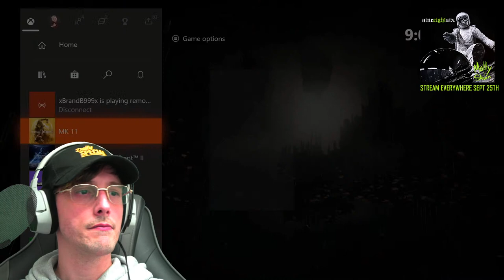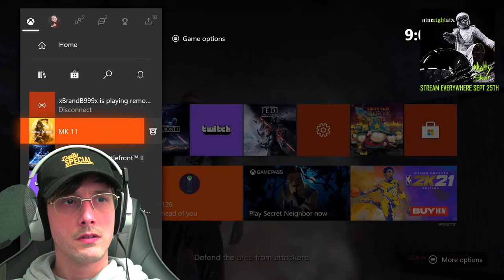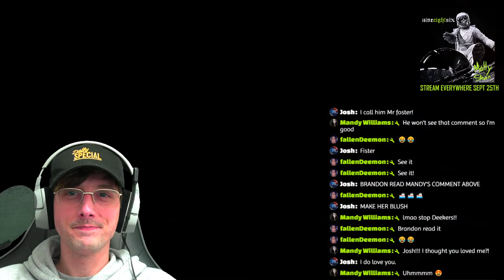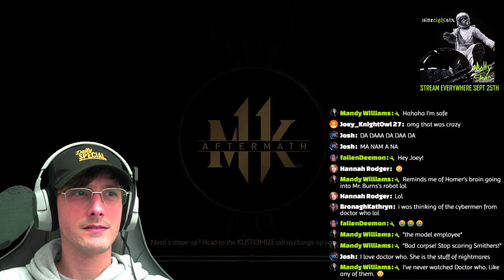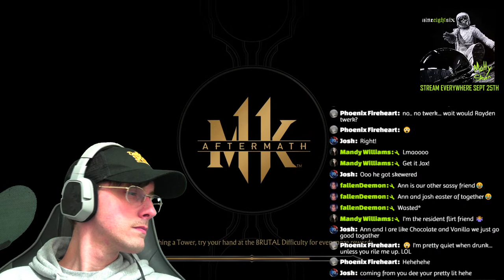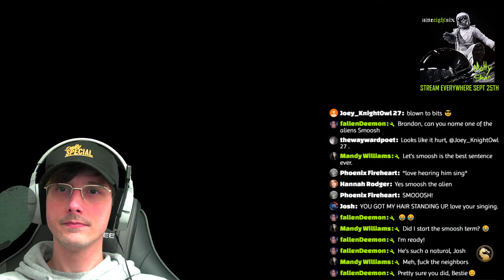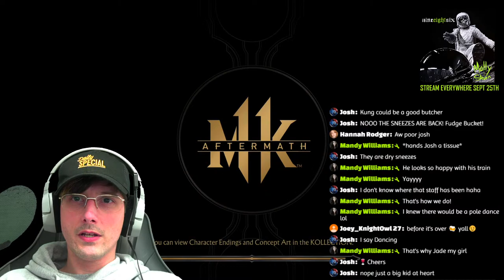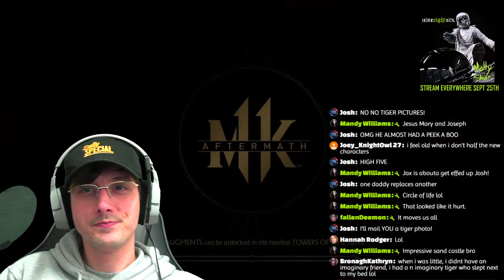Let's Play LIVE : Mortal Kombat 11 Fatalities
Tonight we'll be playing some MK11 in attempt to view all the original characters fatalities and brutalities etc. Lets see the blood and bodies hit the floor! All new live gaming experience!

AMAZON WISH LIST: